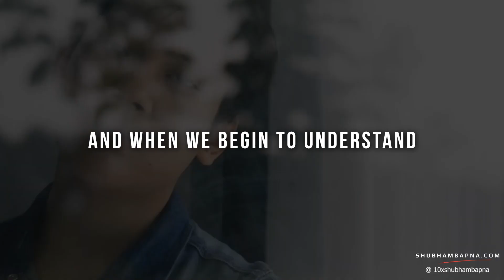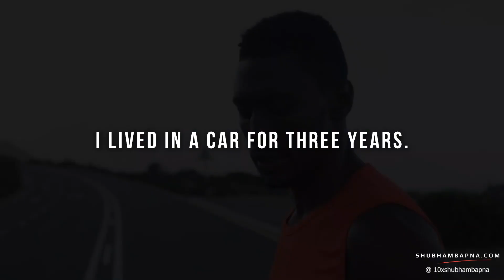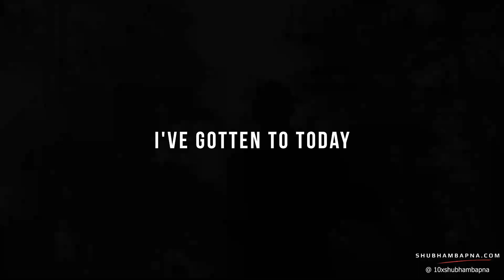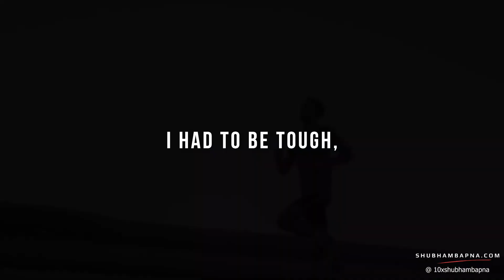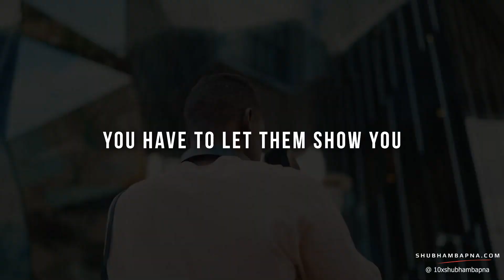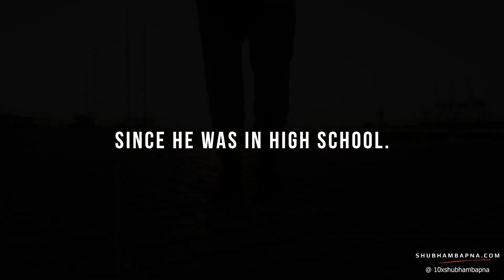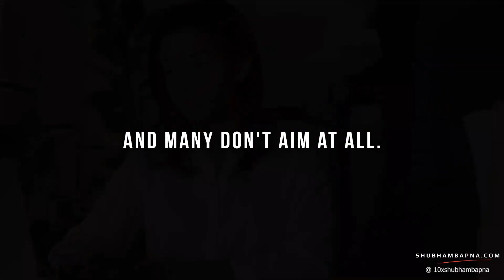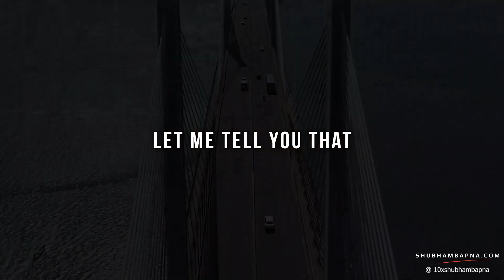Motivation for Entrepreneurs: Think Big, Start Small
Welcome to "Motivation for Entrepreneurs: Think Big, Start Small"! If you're an aspiring or established entrepreneur, this YouTube video is your source of inspiration and guidance. Discover the mindset and strategies needed to fuel your entrepreneurial journey and turn your dreams into reality.

In this empowering video, you'll learn how thinking big while starting small can pave the way for significant achievements. Gain insights from successful entrepreneurs who have gone through the trials and triumphs of building their businesses from the ground up. Their stories will inspire you to embrace calculated risks, persist through challenges, and pursue your vision with unwavering determination.

From setting audacious goals to taking consistent action, this video provides practical tips to help you navigate the entrepreneurial landscape. Discover how to leverage your strengths, cultivate a growth mindset, and build a network of support. Learn from failures, adapt to changes, and continuously learn and improve.

Thinking big is about envisioning a future that exceeds your current circumstances, while starting small involves taking incremental steps towards your goals. This video will help you strike a balance between ambitious aspirations and practical execution. It will encourage you to break down your vision into actionable plans and celebrate every milestone along the way.

Whether you're launching a startup, growing your business, or seeking entrepreneurial inspiration, this video is a valuable resource. Fuel your motivation, expand your horizons, and embark on a journey of entrepreneurship with confidence and passion.

✅  About SHUBHAM BAPNA.

🎬 Join me on a journey of motivation and empowerment through engaging YouTube shorts in both Hindi and English. If you're looking for a boost of inspiration to kick-start your day or simply need a dose of positivity, you've come to the right place.

🌟 I'm Shubham Bapna – an Entrepreneur, Author, and NLP Coach. My mission is to ignite the flames of ambition within you and guide you toward achieving your goals. Through my unique blend of content, I aim to share actionable insights, personal anecdotes, and powerful mindset techniques to empower you to overcome challenges and lead a fulfilling life.